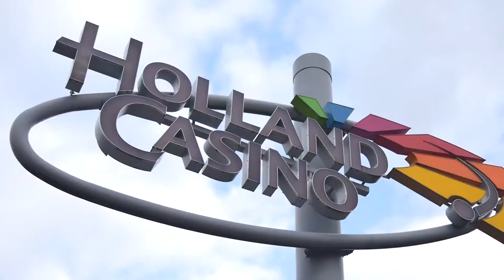Follow our own Will Shillibier into WPTDeepStacks Netherlands.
World Poker Tour and ELC are partnering for Want a slice of the action? Play poker and win a seat for the next tournament